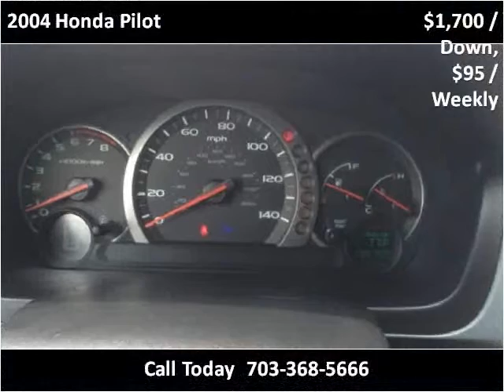2004 Honda Pilot Used Cars Manassas VA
This 2004 Honda Pilot is available from Northside Auto Sales.